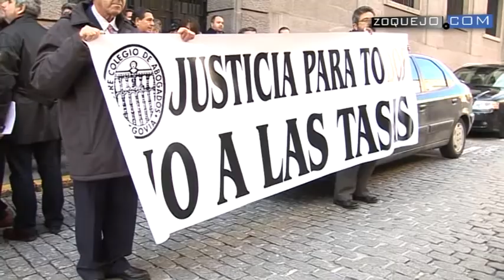Abogados de toda España cuestionan dónde están los dineros de la Ley de Tasas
Abogados de toda España, convocados por la Abogacía Española y la Plataforma Justicia para Todos, han cuestionado este miércoles la Ley de Tasas, un año después de su entrada en vigor y han pedido su retirada, como hará Francia en 2014. Aseguran que esta Ley tiene un afán puramente recaudatorio, que sin embargo ha recaudado menos de lo previsto, que ni siquiera figura en el presupuesto del Ministerio de Justicia y que no ha servido para mejorar la asistencia gratuita. Además, los abogados han criticado su pésima gestión, caracterizada por la descoordinación entre los Ministerios de Justicia y Hacienda, y encima no ha evitado el abuso e impunidad de las Administraciones Públicas, exentas del pago de tasas.